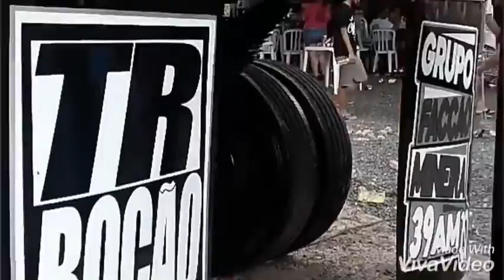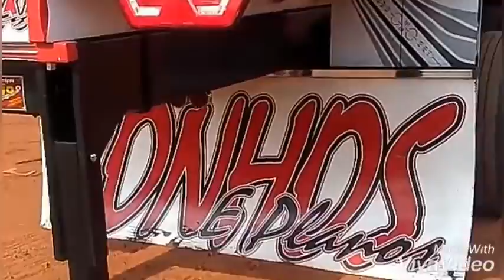LOGO, LOGO EU VOU DIZER "SONHO REALIZADO"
Meta: 1 mil like

Musica: melo de morena ( reggae do Maranhão 2020)  com grave

Ate o proximo video gurizada !!!

Que deus realize e abençoe seus sonhos !!!